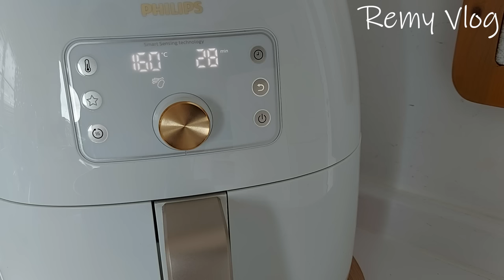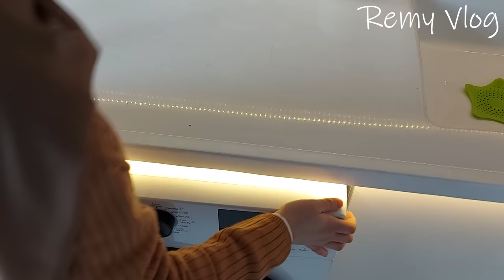يوميات رمضان🌙\تنظيفات وحيل سهلة للتلميع 🧹\حضرت المندي على الافطار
رمضان# سحور# فطور
القارئ محمد اسامة : @mohamedosama-4032
مكونات صوص المندي : بندورو + فليفلة حمراء + بقدونس + ثوم + زيت زيتون + خل + ملح + بابريكا
مكونات تتبيلة الدجاج : نص ليمونة +  رشة هيل مطحون + رشة فلفل اسود + رشة زنجبيل مطحون + رشة بابريكا + معلقة دبس البندورة + زيت زيتون + ملح
مكونات سلق الدجاج : زبدة + حبة اللومي + ورق غار + قرنفل + قرفة + حب هيل
مكونات تحضير ارز المندي : زيت نباتي + لومي + ورق غار + قرنفل + قرفة + حب هيل + ارز طويل + مرق دجاج + ملح + ملونات المندي + فحم
مكونات مطبق الجبن للسحور : جبنة قشقوان + جبنة موزاريلا
+ جبنة بيضاء + بقدونس + بيضة وحدة + حبة بركة + خبز + زبدة